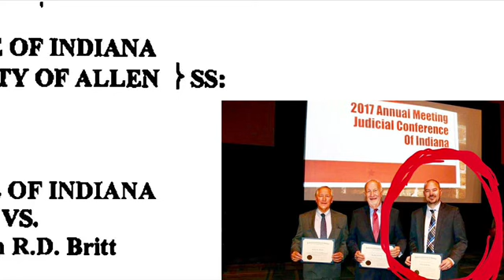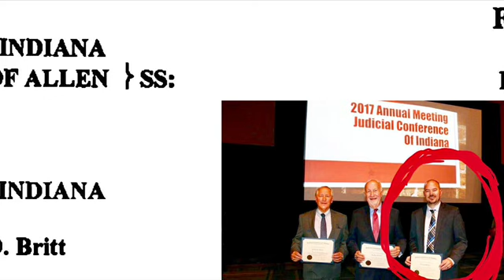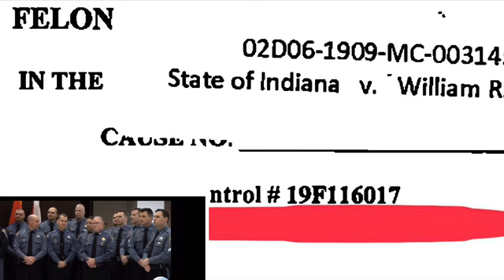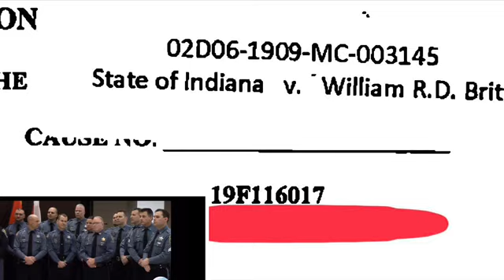HCNS BROADCAST # 177 (11NOV19) - A SEARCH WARRANT, APPLIED FOR BY THE FWPD, IS MISSING A SIGNATURE.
The Indiana Coalition for Open Government (ICOG) is a 501(c)(3) nonprofit dedicated to the promotion of open government, and freedom of information, throughout all levels of state and local government in Indiana.  📝🇺🇸⚖️
THE INDIANA COALITION FOR OPEN GOVERNMENT
DIGITAL TRANSPARENCY IN GOVERNMENT
04NOV19 MOTION, SUBMITTED TO THE ALLEN COUNTY INDIANA SUPERIOR COURT CHIEF JUDGE :
THE NEWS-SENTINEL  (01SEPT17)
THE NEWS-SENTINEL  (23JAN15)
INDIANA ACCESS TO PUBLIC RECORDS ACT (APRA) REQUEST (21OCT19), Request For PDF Copies Of Allen County Indiana Prosecutor’s Office Written Records
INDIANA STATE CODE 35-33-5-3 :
IN THE COURT OF APPEALS OF INDIANA
Court of Appeals Case No. 19A-CR-138,
Judge Crone, 30SEPT19,
Appeal from the Vanderburgh Circuit Court,
The Honorable Kelli E. Fink, Magistrate,
Trial Court Cause No. 82C01-1802-F4-1310
Elton Maurice Funches, Jr. , Appellant-Defendant,
                               VS
The State of Indiana, Appellee-Plaintiff :
18OCT19 & 21OCT19 WRITTEN DENIALS OF FWPD RECORDS, FOR A 22SEPT19 EXECUTED SEARCH WARRANT PROBABLE CAUSE AFFIDAVIT :
YT - THINK LIKE A COP  (10NOV13)
HCNS BROADCAST # 176 (11NOV19) - A SEARCH WARRANT, APPLIED FOR BY THE FWPD, IS MISSING A SIGNATURE
YT - William Britt  (September 2019)
FWPD 30SEPT19 WRITTEN PRESS ANNOUNCEMENT, OF THE FELONY ARREST OF WILLIAM R.D. BRITT :